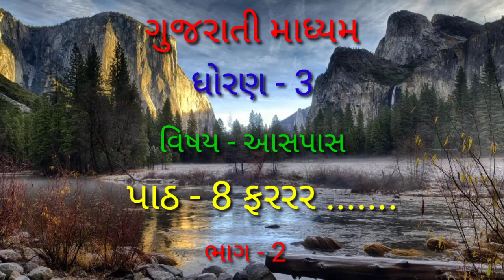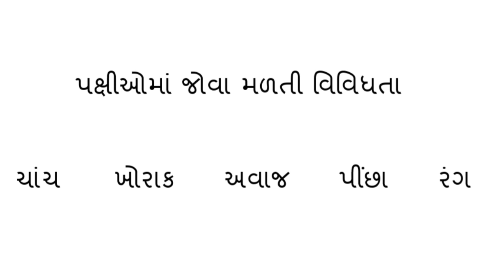GUJ MED STD 3 aaspas path 8 bhag 2